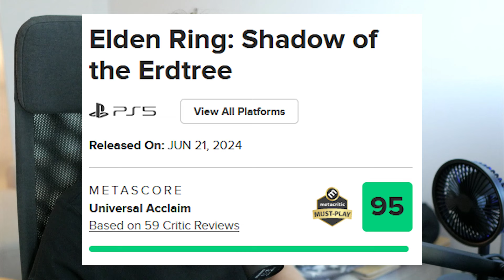Czy DLC do Elden Ring Jest ZA TRUDNE?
Niedawno do Elden Ring wyszło pierwsze i jedyne DLC, Shadow of the Erdtree. Tradycyjnie przy wyjściu jakiejkolwiek gry FromSoftware w sieci ruszyła dyskusja na temat mitycznego poziomu trudności. Samo DLC aktualnie ma ocenę Mieszane (Mixed) na Steam, gdzie właśnie jednym z głównych powodów jest poziom trudności. Więc patrząc po Steamie ktoś mógłby powiedzieć, że DLC do Elden Ring Shadow of the Ertree jest gorsze niż Diablo 4 xD
Czy Shadow of Erdtree faktycznie jest tak trudnym DLC? Czy jego trudność wynika z totalnie przekombinowanych bossów, którzy są trudni dla samej trudności i nie wynika to z ciekawych i skomplikowanych mechanik? Czy może ludzie jak zwykle przy takiej okazji się spłakali, a przy okazji zupełnie nie zrozumieli mechaniki jaka stoi za DLC i zbyt komfortowo poczuli się w podstawce Elden Ring?
Trochę pogadam na ten temat i rzucę moje prywatne spojrzenie na to, co o tym wszystkim myślę.